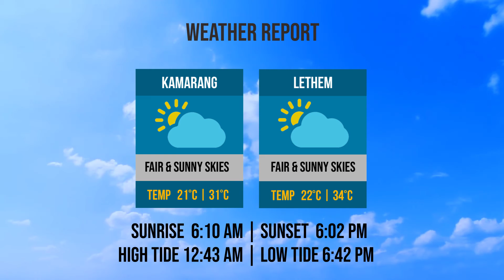Bridge & Weather Reports | Wednesday, February 26, 2020.